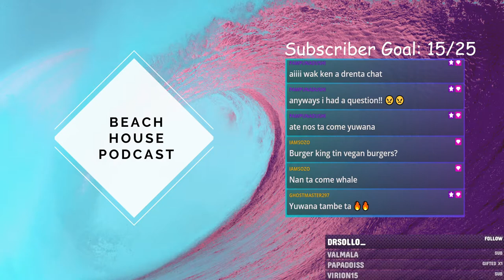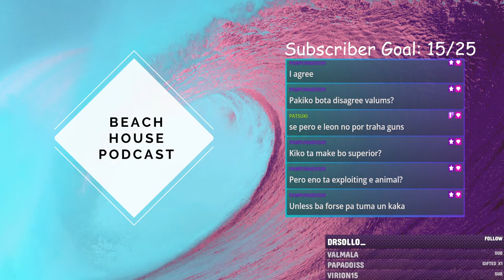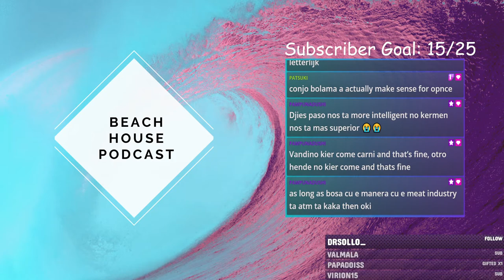Beach House Podcast | The Vegan Teacher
Learning about vegan lifestyle!